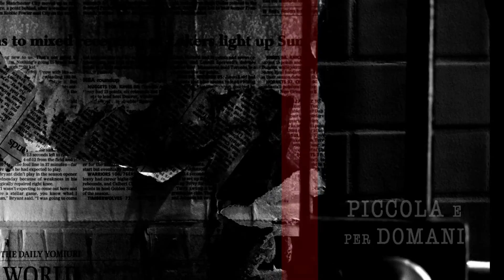Marco Sonaglia - Primavera a Lesbo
Music Video by Marco Sonaglia performing "Primavera a Lesbo".